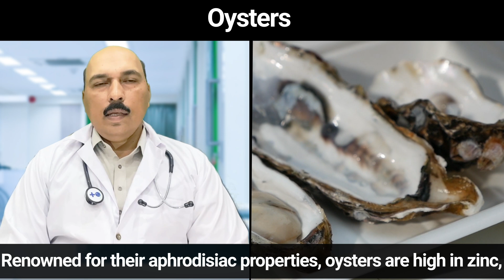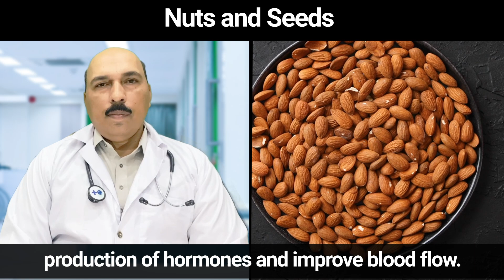Top 5 Foods for Better Sex Drive | Dr. Kashif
Explore the world of nutritional enhancement for your intimate life with our video, "Top 5 Foods for Better Sex Drive | Dr. Kashif." This insightful guide is designed for anyone looking to naturally boost their sex drive through dietary choices.

Dr. Kashif, an expert in health and wellness, shares his knowledge on the top 5 foods to boost sex drive. Discover how certain foods can enhance libido, improve overall sexual health, and even help with low sex drive issues. Our video is not just informative but also practical, offering easy-to-incorporate dietary tips that can make a significant difference.

Learn about foods that boost sex drive, including those that are beneficial for both men and women. We delve into how these foods can positively impact your body, including their role in increasing sex drive and possibly even raising testosterone levels naturally.

Whether you're interested in how to increase sex drive or simply looking for ways to maintain a healthy and active sexual life, this video provides valuable insights. From sex drive foods for male to universal libido-boosting options, our guide covers a range of dietary choices.

Tune in to "Top 5 Foods for Better Sex Drive" and empower yourself with the knowledge to enhance your intimate wellness through natural and nutritious food choices. Dr. Kashif's expertise and practical advice make this video a must-watch for anyone seeking to boost their sexual health naturally.